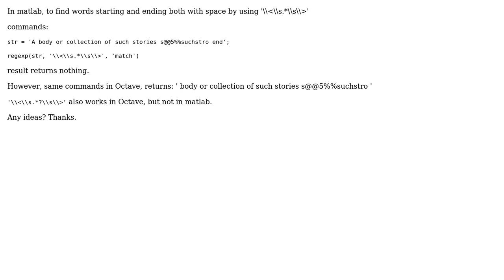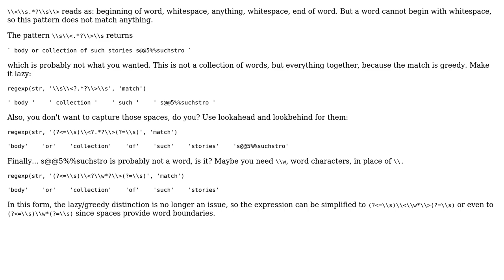matlab regular expression: word starts and ends with space '\‹\s.\*\s\›'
With thanks & praise to God, and with thanks to the many people who have made this project possible! You are responsible for your own actions.